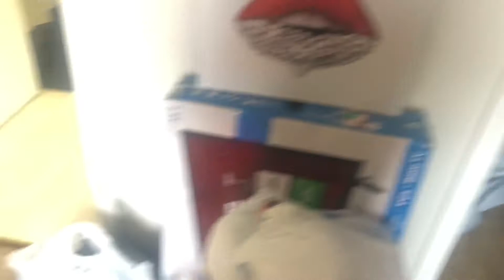College Move-In Day | Alabama A&M University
Made it to my new home for 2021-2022 year. I attend a HBCU in Huntsville, Alabama. Hope y’all enjoy my first Vlog.